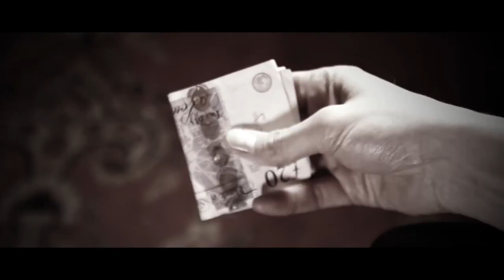Exit State - "Circles" Official Music Video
- Exit State - "Circles" - Like this video? Come see hundreds more at KrankTV.com! - the Net's biggest home for metal, death, grind, thrash, rapcore, heavy and hard rock music videos!

Taken from the media and fan critically acclaimed second studio album 'Black Veins' comes Exit States 4th music video, 'Circles'.
A tale of loss, depression, anxiety and the passing of dreams.

You see what you wanna see
It calls but you're out there waiting
You hear what you wanna hear
Hard words but you will not take them
You find what you wanna find
So long as you're faiths not shaken
Be blind if you wanna hide
Step back if you want this taken
Oh this life's wrong
I can't waste away with you
All I find are
Circles running round and round my head
Since you went away
I won't break away its true
All I have are
You left me
All alone!
Be close it's not hard to find
How I feel if you only reach in
Just show what you realised
This sound it cannot be spoken
I've found what I wanna find
This hell as my faiths been shaken
I hide cos I'm feeling blind
Step back even though I'm chosen
Oh how situations change
Just find me out there
Free me from these chains all broken
Chorus
So find a door
Don't need much more
Just take me tear me hopeless
And I break away
And I won't waste away for you
Since I found those
I can't break away its true